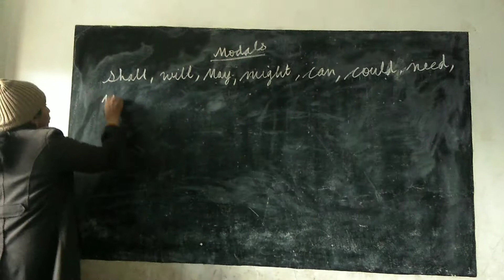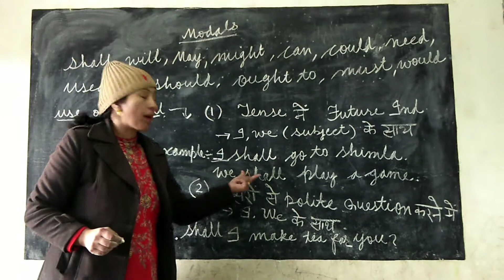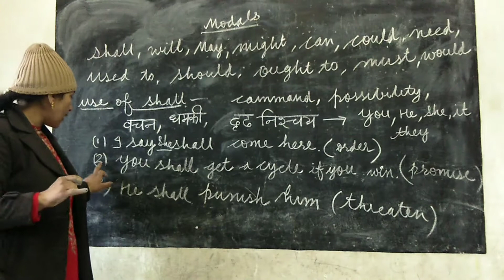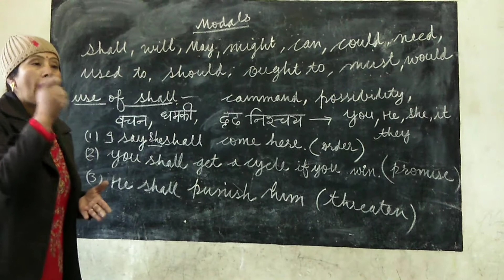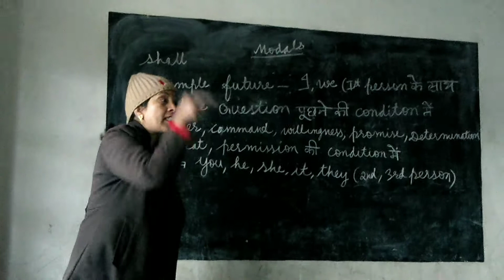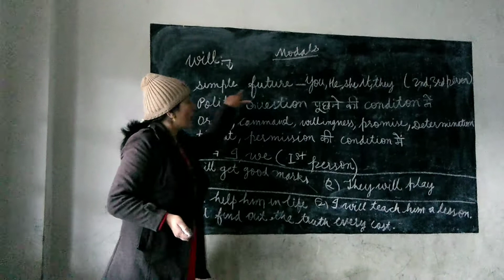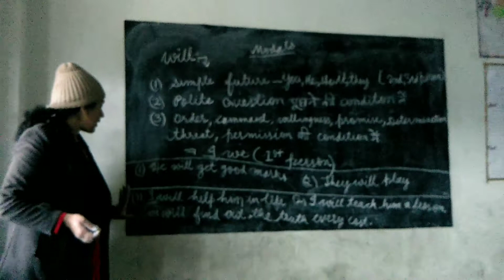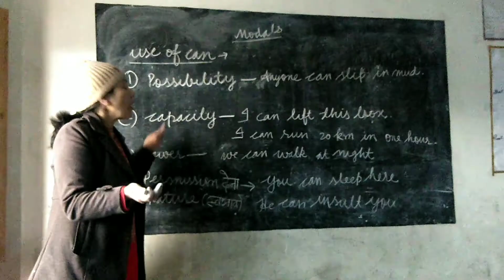May 30, 2021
This video gives knowledge about proper use of will and shall in English grammar .

lt is very beneficiary video on A R Academy

on YouTube channel about  ' how to learn

use of will and shall in English grammer .

lt has simple explanation in Hindi language

for the concept of use of will and shall

Modal in English grammar by A R Academy